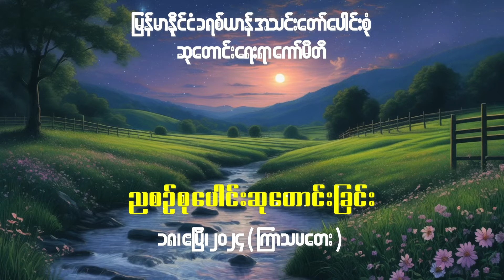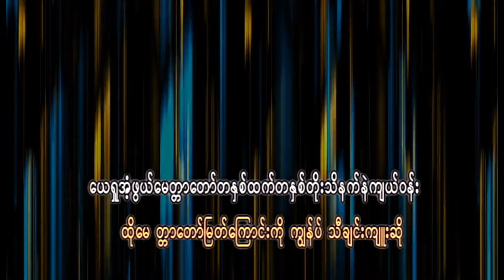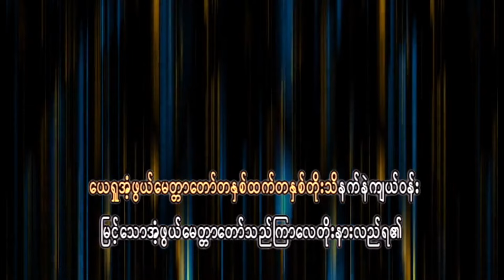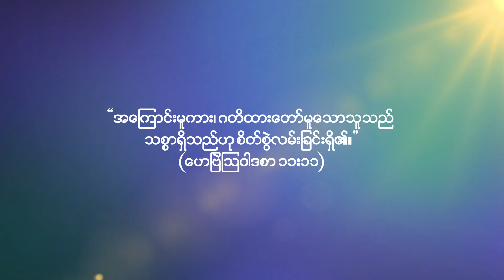ညစဉ်စုပေါင်းဆုတောင်းခြင်း - ၁၈၊ ဧပြီ၊ ၂၀၂၄ (ကြာသပတေးနေ့)